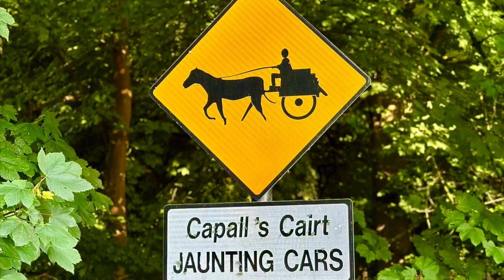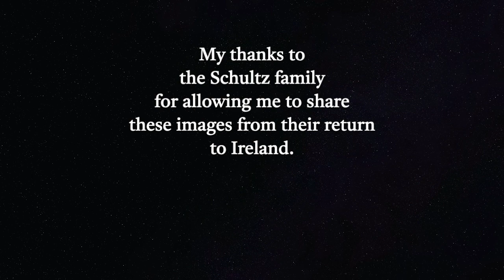Karan Casey & John Doyle - Exiles Return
Though we bid farewell in sorrow, we may meet again in distant lands.

KARAN CASEY & JOHN DOYLE
“EXILES RETURN”
2010
Compass Records
Produced by DIRK POWELL

"EXILES RETURN”
Words & Music by JOHN DOYLE
Setanta Music (ASCAP)

KARAN CASEY - Lead Vocal
JOHN DOYLE - Acoustic Guitar & Harmony Vocal

My thanks to the Schultz family for allowing me to share these images from their return to Ireland.